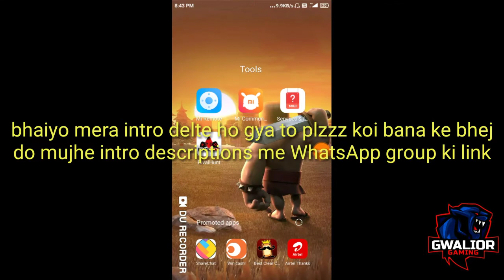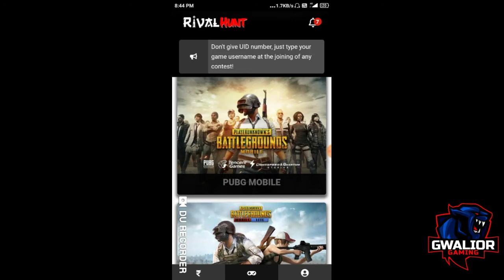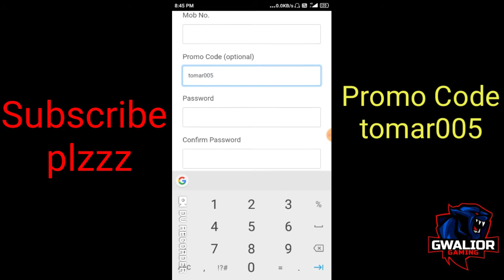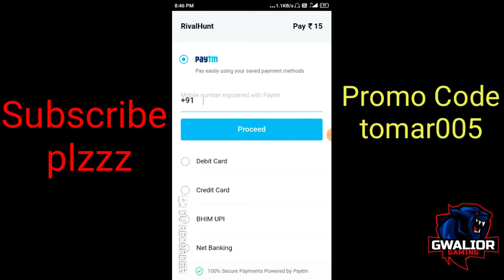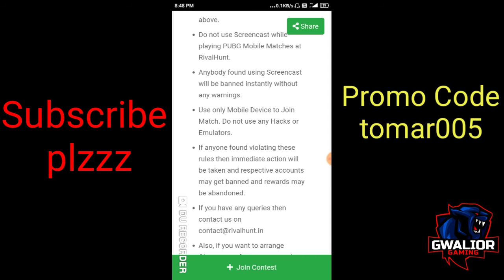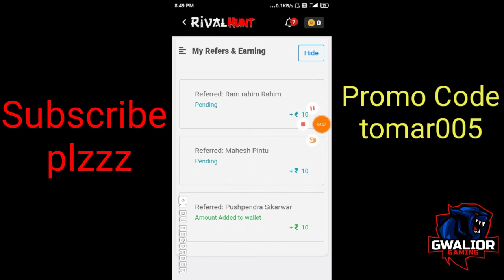Free Tournament App / pubg lite , pubg mobile, free fire, wcc2, ludo king, / #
tomar005

My pubg lite ld
Pubg lite I'd name
DESI父ANKUSH

DESI父TEAM
JOIN REQUIREMENT
1.appke pass rename card hona chaiye
2.app crown ya usse above hona chaiye
3.minimmum kd 3 plzzz
4.sab ke respect karna
6. Clan join Karne ke whatsapp group join karo link 👇👇👇👇😏

Plzzzzz support karo yrrr bas